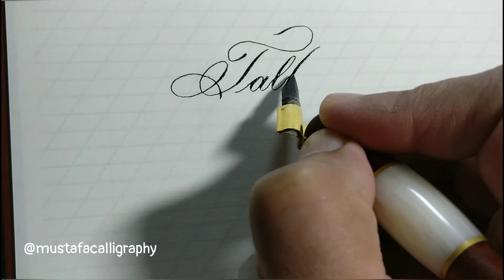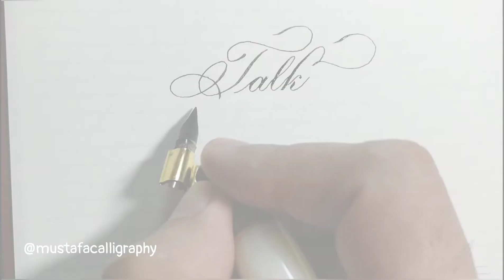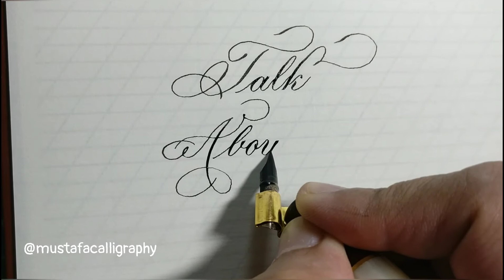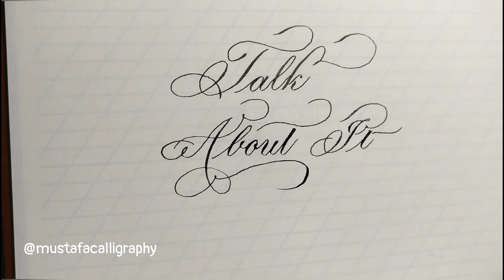Talk About It - Copperplate Calligraphy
Script : Copperplate
Ink : Kuretake Sumi
Nib : Hunt56
Paper : Wove Finished 90gsm
Height : 5mm